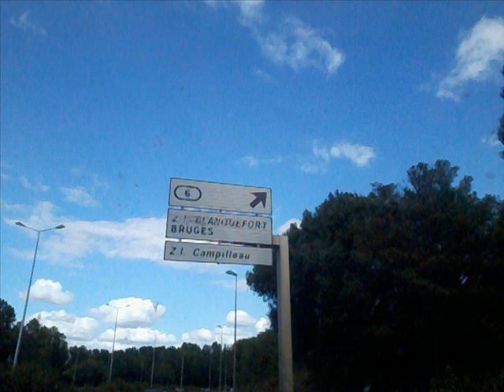PRALINE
PRALINE CHIENNE SAUVEE DE L EUTHANASIE /SORTIE DE FOURRIERE/
SOIGNEE ,AIMEE ET ADOPTEE